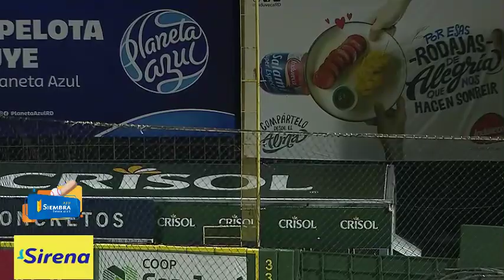Lewin Díaz no dejó ni que terminaran los anuncios 💥👀 HOMERUN que trae la primera de Estrellas 🐘🔥